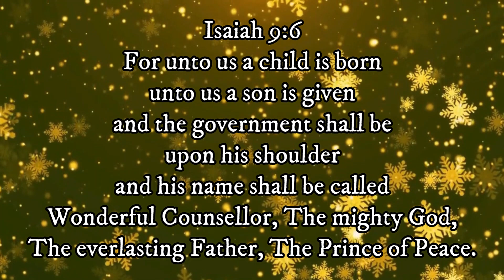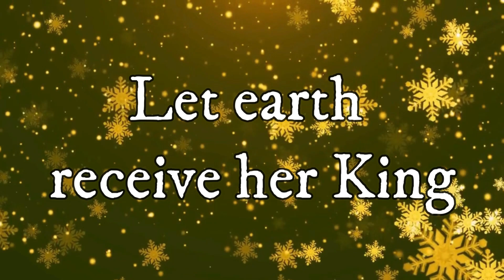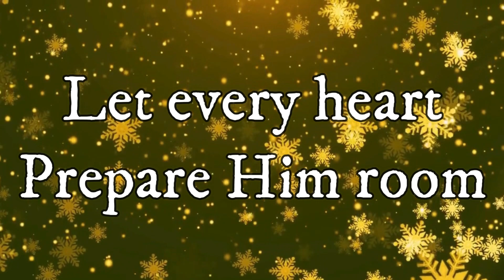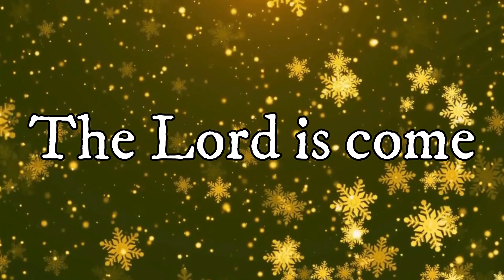Emmanuel with Joy to the World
Words and Music by Michael W. Smith
Arranged by Dennis Allen
Demo Choir from @SongOffering
Background video from @dominate-xx1075